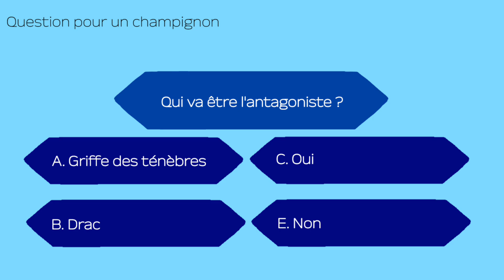L'histoire d'Étoile de la Soupe - Chapitre 1 - Parodie LGDC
AAAAAAAAAAAA

OUI

NON